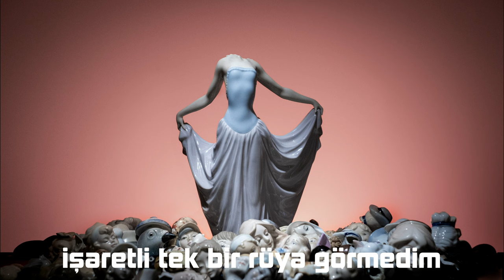Nilipek. - Bir Ses Var (Official Audio)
Uydurduğumuz Oyunlarla (2024)

Düzenleme: Taner Yücel
Prodüksiyon: Berkay Kücükbaslar, Nilipek., Taner Yücel
Tuşlular, ses tasarım, davul programlama: Taner Yücel
Birinci Keman: Kahraman Nice Ozbay
İkinci Keman: Gökçe Coşkun
Viyola: Çağrı Metin
Çello: Emirhan Serin

Stüdyolar: Hasanpasa (Istanbul), Josephine (Istanbul), Catalyst (Berlin)
Miks: Emre Malikler
Mastering: Everett Young (Modern Mastering)

Kapak Tasarım: Volkan Aslan

B İ R  S E S  V A R

Bir ses var sokağımda
O ses hiç susmasın
Gerekirse beni uyutmasın

Bir his var biraz tedirgin ama
Yanındakinden emin
O his hiç bitmesin

Çok yollar geçtik lakin
Geçtiğimiz yolları
Hep işaretledik
Geçtiğimiz yolları
Hep işaretledik

Uyku huzur değil
Uyudum da yıllarca
İşaretli tek bir rüya görmedim